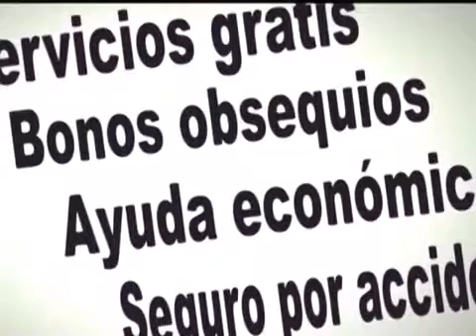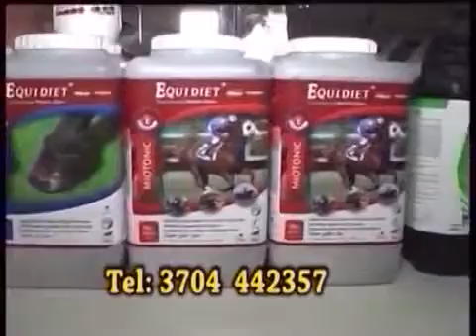LA FUSTA 20160101